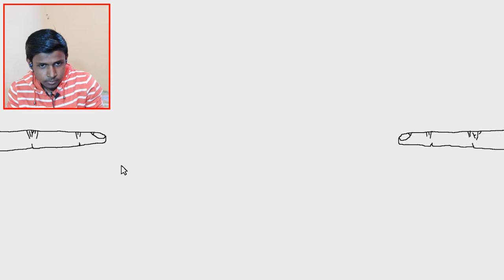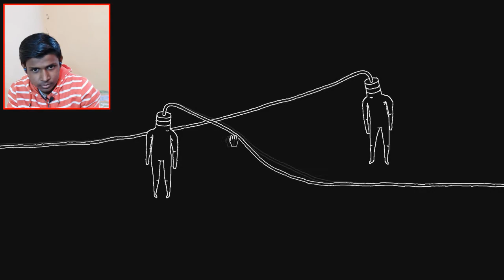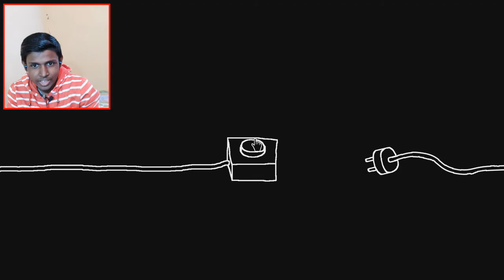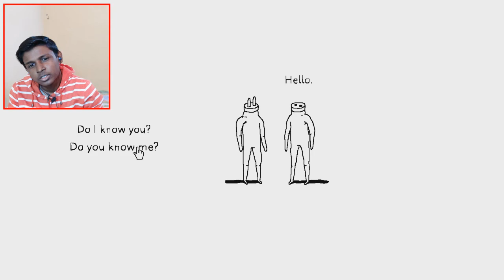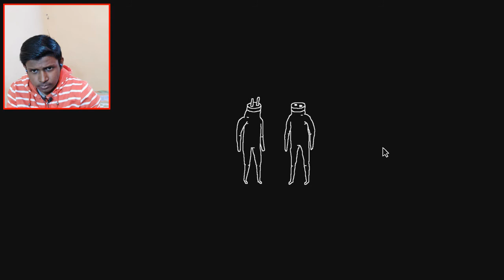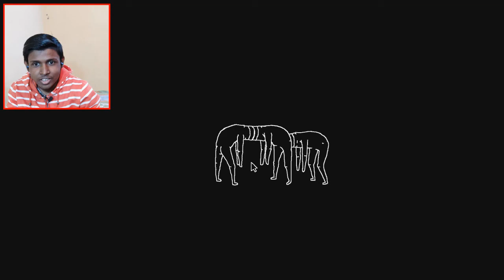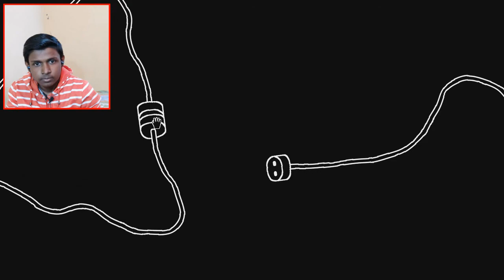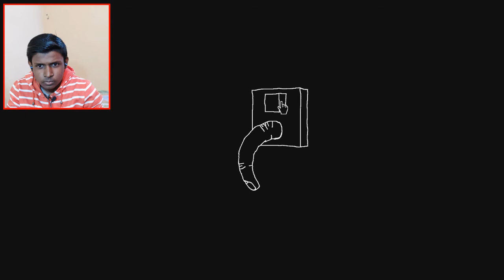Explore the universe of Plug And Play | Weirdest And Confusing Game Ever ! [Plug & Play]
Explore the universe of Plug And Play Weirdest And Confusing Game Ever !